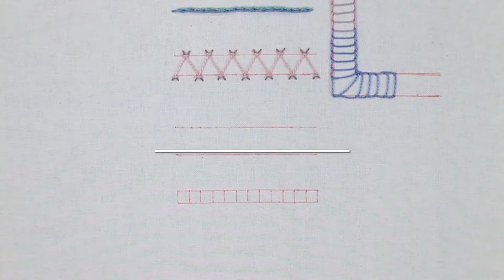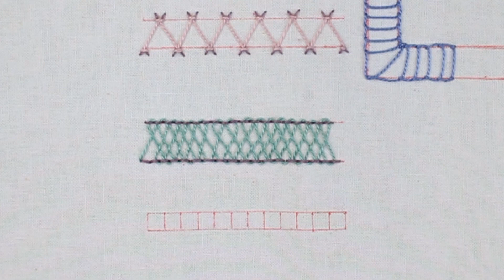프랑스자수 페키니즈 스티치 - Pekinese Stitch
프랑스자수 독학 스티치 2편 - 페키니즈 스티치 영상입니다
차이니즈 스티치, 포비든 스티치 라고도 합니다
포비든은 자금성을 뜻합니다

페키니즈 스티치와
그 응용 스티치인 더블 페키니즈 스티치를 담았습니다
Pekinese Stitch
Double Pekinese Stitch